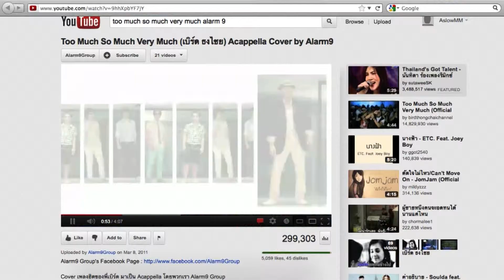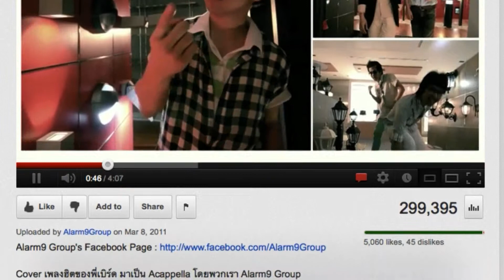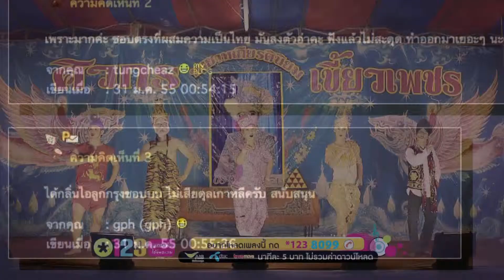ทดสอบๆ เทสๆ VTR alarm9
ยังไม่ใส่ CG